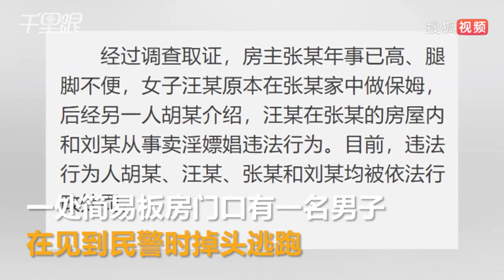年轻保姆在雇主家中卖淫 雇主一同被行政处罚